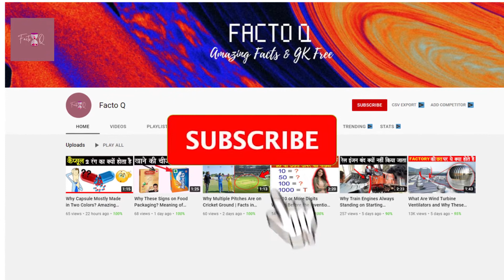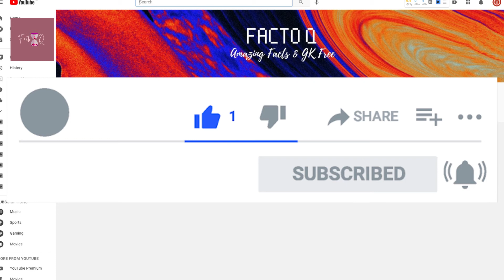Why Don't You Allowed To Carry Outside Water in An Airplane | Facto Q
Hey guys, Do you know that, today's, most of the countries doesn't allow to carry any kind of outside liquid including water inside the airplane? You may buy water from airport after check in but you don't allowed to carry water that is carried by you from outside. What is the reason behind this fact? Watch this entire video for this fact's answer..